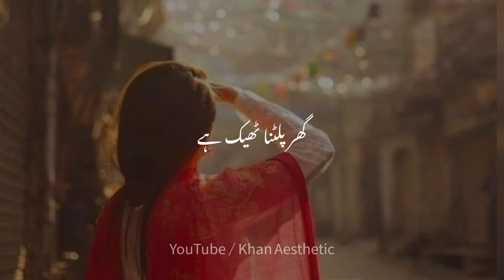Achcha Teek Hy | Khan Aesthetic | deeplines sadstatus whtasappstatus whtas